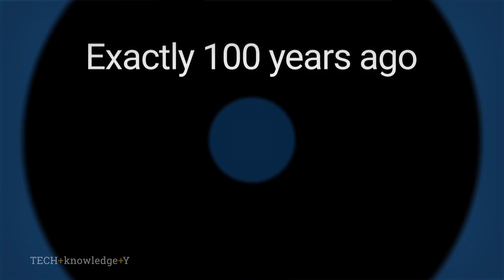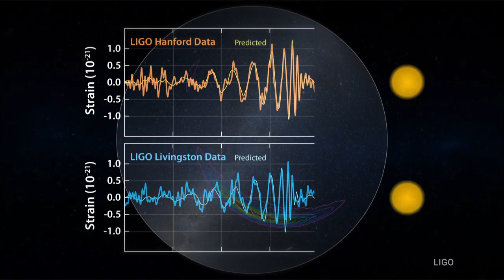TECH + knowledge + Y: Gravitational Waves Observed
In this edition of Tech+Knowledge+Y, Georgia Tech Associate Professor, Laura Cadonati, explains what gravitational waves are, how they were observed on September 14, 2015, and why they unlock more secrets of the universe. Laura Cadonati chairs LIGO's Data Analysis Council, coordinating and guiding the activities of hundreds of scientists around the world who work together to analyze the data coming out of the LIGO detectors.